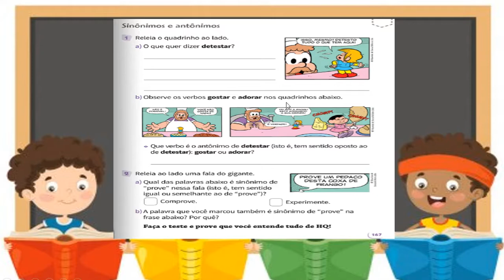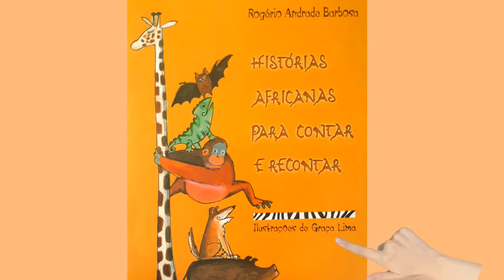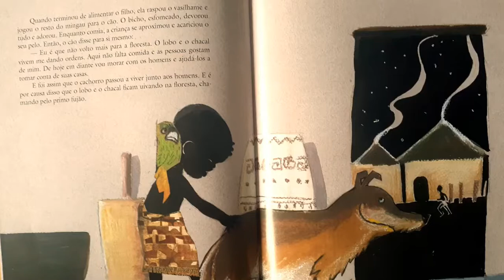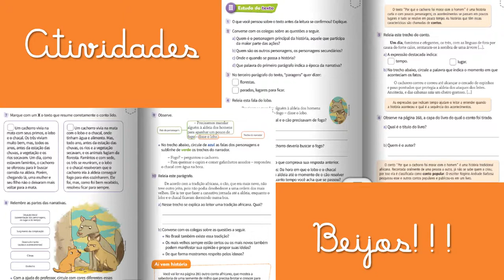Língua Portuguesa - 08/10